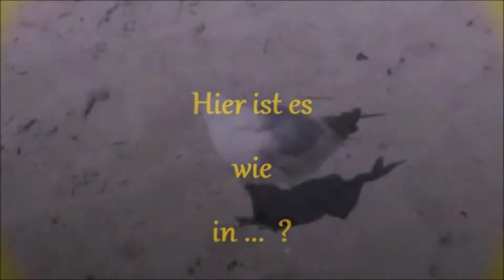Willkommen auf unserem Kanal I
... mit Anregungen zu REISEN u.a.
Wir reisen gern individuell - freestyle sozusagen - eine wichtige Voraussetzung für die freie Reisegestaltung. Am liebsten wandern wir auf einsamen Pfaden in den Bergen oder am Meer.
Die Suche nach attraktiven Regionen ist ein wesentlicher Aspekt unserer Vorbereitungen. Hier sammeln wir Anregungen.
Die LINKs  im Bannerbild führen zu unseren Touren und Fotos.